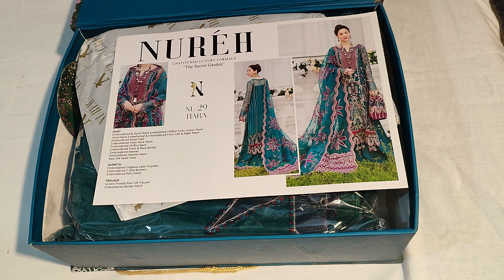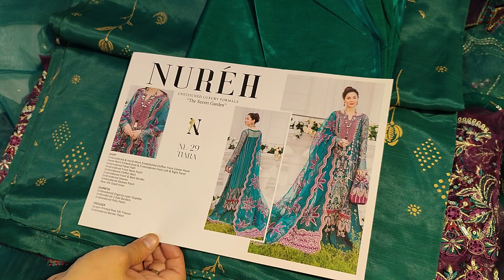Nureh & Charizma luxury Formal on SALEEE ‼️@nisaacollection8656 03214682545